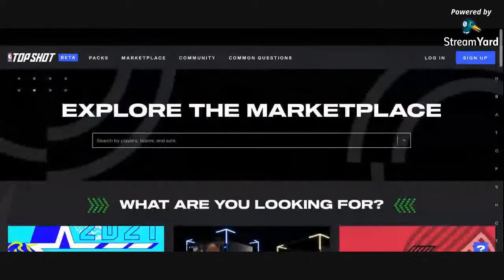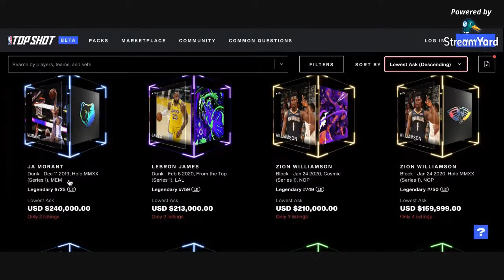COMO EMPREENDER NA BLOCKCHAIN - FRED ANTUNES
Hoje trazemos um convidado de peso o Fred Antunes, especialista em Blockchain e presidente da Associção Portuguesa de Blockchain, onde nos vai falar sobre uma nova area de negocio para além das criptomoedas: A BlockChain

As opiniões aqui apresentadas não podem ser confundidas com factos ou verdades absolutas.
Os autores não se responsabilizam por perdas ou ganhos decorrentes do uso das opiniões aqui apresentadas.
Este vídeo não é um curso ou formação, nem indica que as pessoas que o assistam, aprendam de uma forma rigorosa sobre mercados financeiros.
Conforme o indicado em cima, os conteúdos do presente vídeo são meramente opiniões pessoais e não podem ser confundidas com formação, caso pretenda ter conhecimentos profundos sobre a temática deverá consultar cursos homologados por entidades credenciadas pelo regulador.
Se pretender investir nos mercados financeiros e/ou outro tipo investimentos, deverá procurar sempre aconselhamento financeiro de entidades competentes e certificadas para tal.
Poderão haver links de afiliação de serviços ou de produtos nas descrições dos vídeos e artigos